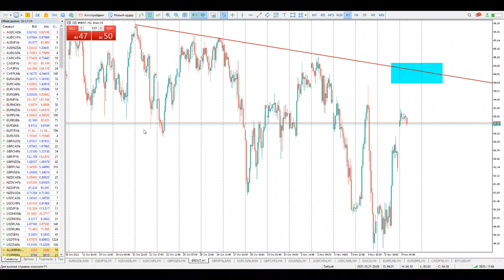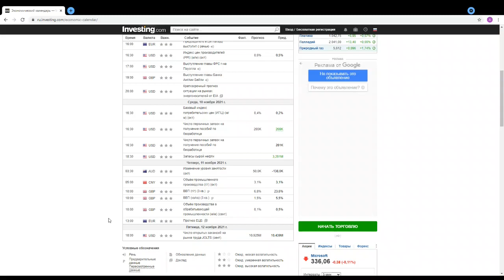Роман Корнев: технический анализ рынка на 8.11.2021. Стратегия: скальпинг intraday | AMarkets